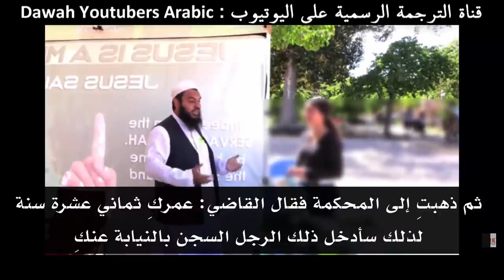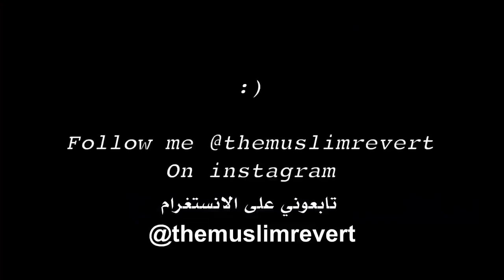Why I Actually converted to Islam 2 _ New Muslim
Why I converted to Islam 1 _ New Muslim
https: //youtu.be/FC9VoezAPlA